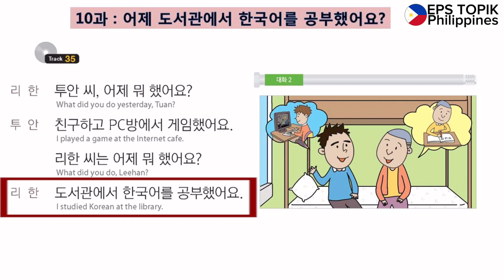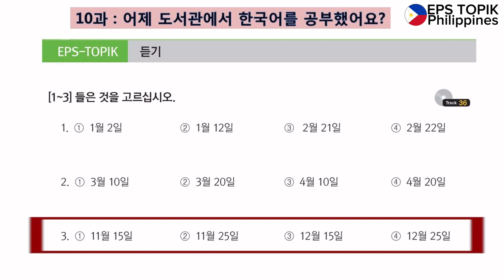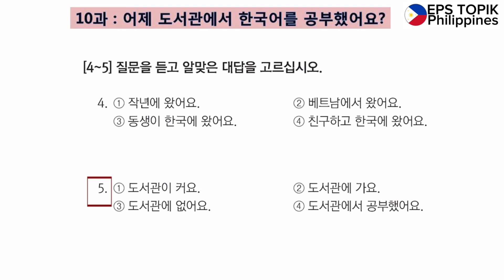EPS TOPIK BOOK I LESSON 10 Track 34, 35, 36